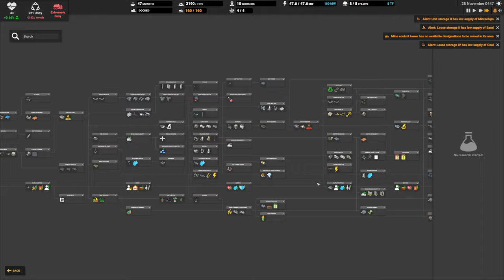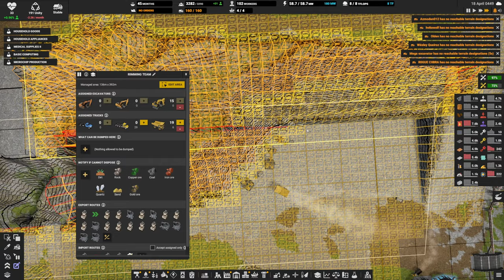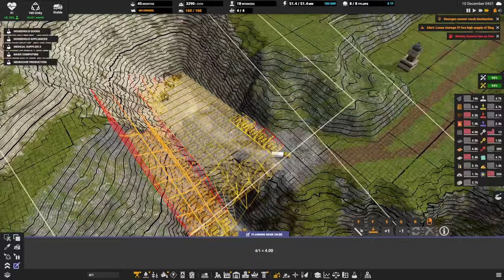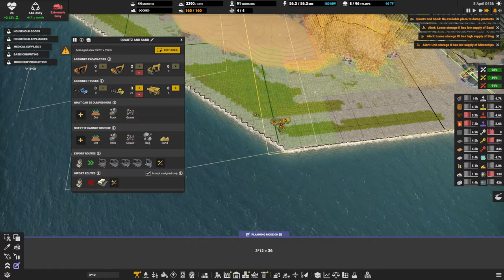Microchips & Data Centers 🚛 Ep40🚜 Captain of Industry Update 1 👷 Lets Play, Walkthrough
0:00 Blaming Past JD
2:36 Taking care of little things
12:09 Concrete Slabs upgrades
17:50 Microchips  Recipe and Early game setups
24:27 Data Centers and Teraflops
34:31 Building Microchips at scale